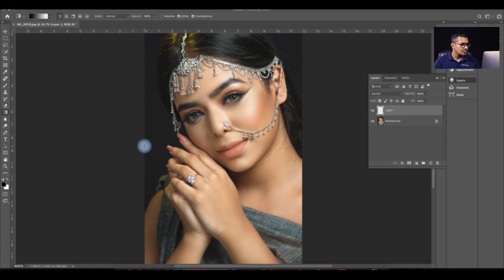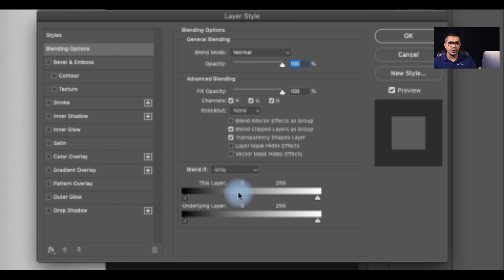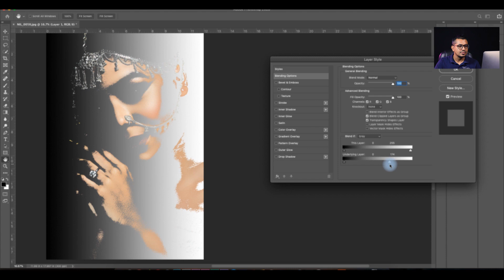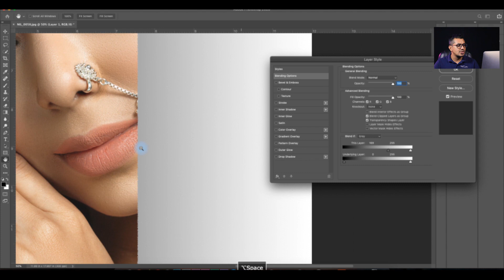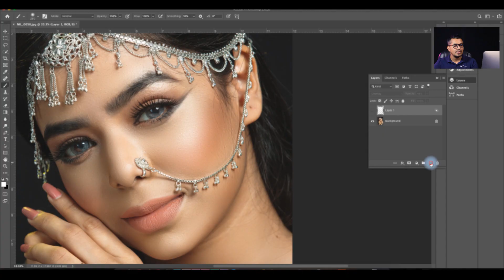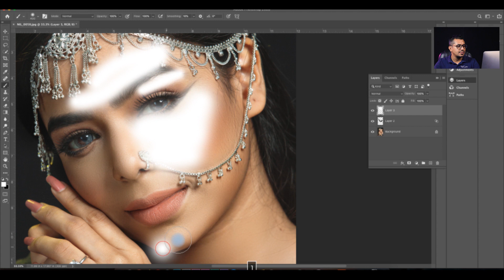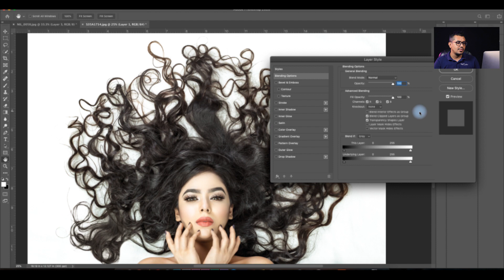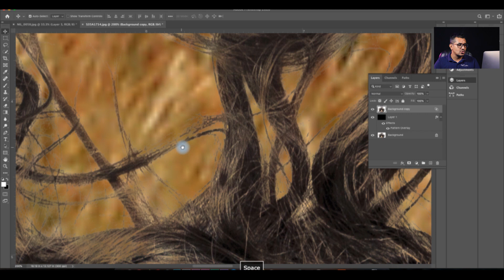How To Use “Blend If” in Photoshop | Bangla Tutorial | Adobe Photoshop | Nilove Photography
ফটোশপের অনেক গুরুত্বপূর্ণ একটি টুলস হল ব্লেন্ডিং ইফ। বন্ধুরা আজ তোমাদের সাথে আমি শেয়ার করবো এই ব্লেন্ডিং ইফ কিভাবে কাজ করে। একজন প্রফেশনাল ফটোগ্রাফার অথবা এডিটর হতে গেলে ব্লেন্ডিং ইফ আপনাকে অবশ্যই জানতে হবে।